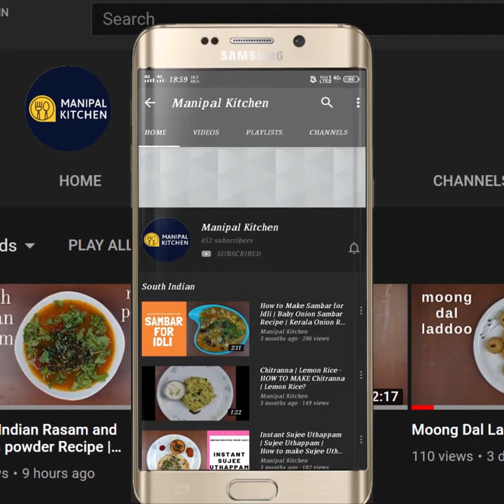Immunity boosting Organic Moringa Leaf Chutney For Idli, Dosa & Roti ನುಗ್ಗೆ ಸೊಪ್ಪಿನ ಚಟ್ನಿ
Immunity boosting Organic Moringa Laf Chutney For Idli & Dosa & Sandwich, Roti | ನುಗ್ಗೆ ಸೊಪ್ಪಿನ ಚಟ್ನಿ|
The word Moringa is well known as it is loaded with power house of health benefits. It is an immunity booster for sure. Nowadays even Moringa powder is available in the market of different brands.  But to my knowledge, I feel they use some preservatives for shelf life, hence the leaves can be better used if available.  Today I would like to share my version of Organic Moringa leaves chutney , which is a good combo for idli, dosa, and also for bread sandwiches too!
INGREDIENTS TO GRIND:
1. Cooking oil - 5-6  tsp
2. Urad dal - 3 tsp
3. Ginger pieces - 1 "
4. Organic pepper - 8-10
5. Cumin seeds - 1/2 tsp
6. Tamarind - a bit
7. Green chili - 1 (spicy)
8. Soft hing - size of a dal
9. Byadgi chili -2
10. Tender curry leaves - 2 tsp
11. Moringa leaves - 1 heaped cup
12. Fresh coconut - 1/3 cup
13. Salt - as needed
INGREDIENTS OF SEASONING:
1. Coconut oil - 2 tsp
2. Mustard seeds - 1 tsp
3. Urad dal - 1/2 tsp
4. Curry leaves - a few
PROCEDURE:
 Place a wide pan with  5-6 tsp cooking oil in it on low flame.  On heating, add urad dal and keep frying.  While being done, add Ginger pieces, organic pepper, cumin seeds, tamarind, green chili , hing and fry till combined well.  By now all is fried well.  Add Byadgi chili, tender curry leaves and fry , then add moringa leaves and fry till wilted for a minute.  Add salt and switch off the flame.  Allow the mixture to cool down.  On cooling completely, transfer to a blender and grind to fine paste adding water in steps.  Transfer to a bowl.  For tampering , place a pan with 2 tsp coconut oil in it on low flame.  On heating, add mustard seeds to it.  When it starts to crackle, add urad dal to it.  When fried add curry leaves to it.  Add this seasoning to chutney in the bowl.  Yum Yum!

OTHER MORINGA LEAVES RECIPE LINKS HERE:
1. (Organic Moringa leaves pappu dal)
2. (Organic Moringa leaves pulav)
3. (Organic Moringa leaves rotti)
4, (Organic Moringa leaves & moringa pitla)
5. (Organic Moringa leaves kootu)
6. (Moringa leaves & sprouted moong curry)